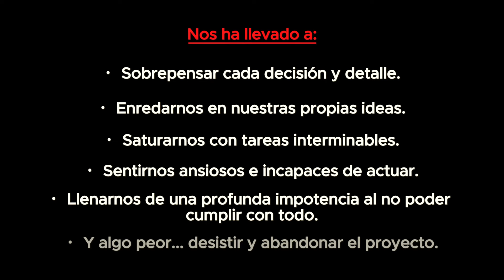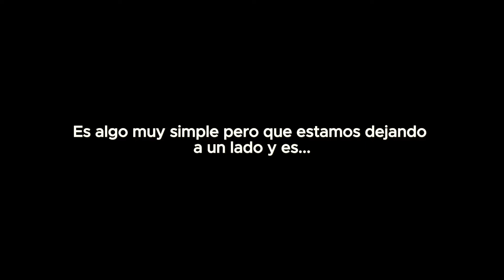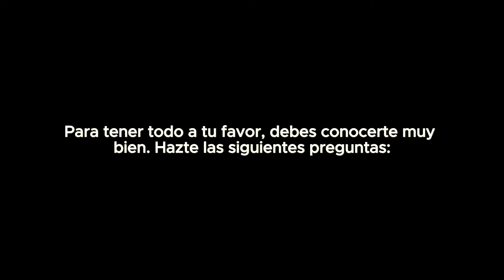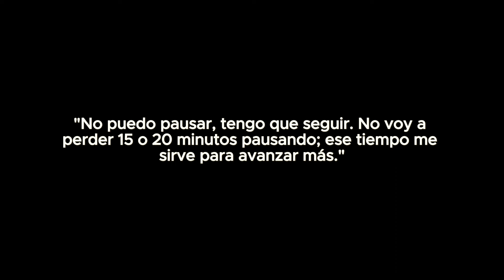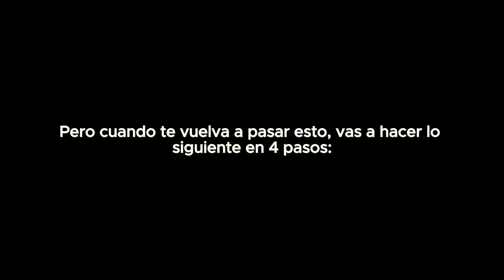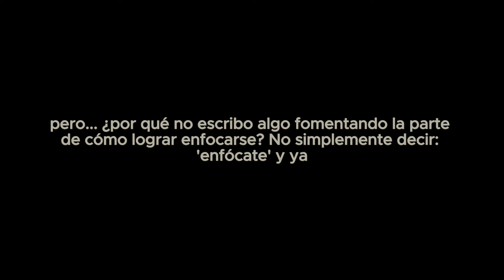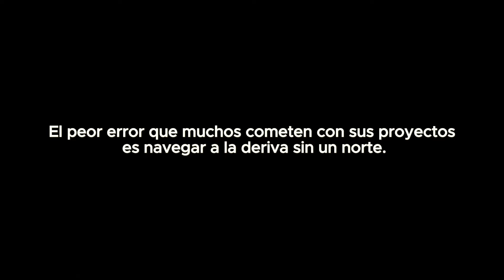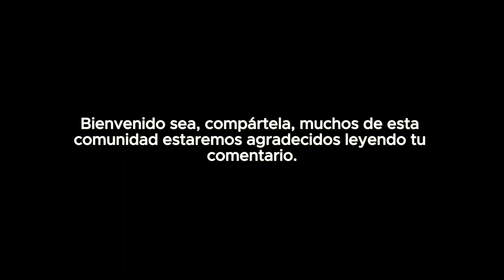Mire ESTO para ENFOCARTE, tener IDEAS y ser más PRODUCTIVO.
CAPITULOS:
NO ERES PRODUCTIVO POR ESTO: 00:00
LA SOLUCION: 02:41
1.HERRAMIENTA: 04:12
2.HERRAMIENTA: 06:13
3.HERRAMIENTA: 08:45
4.HERRAMIENTA: 12:32